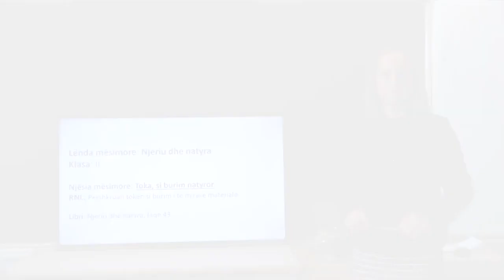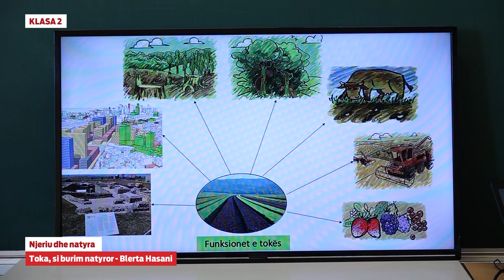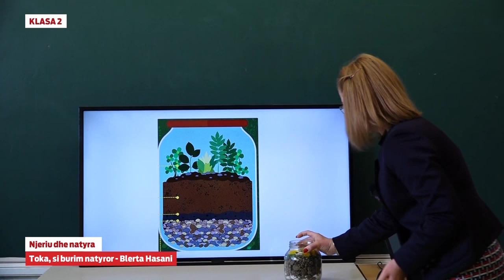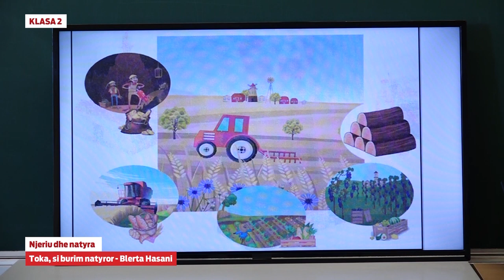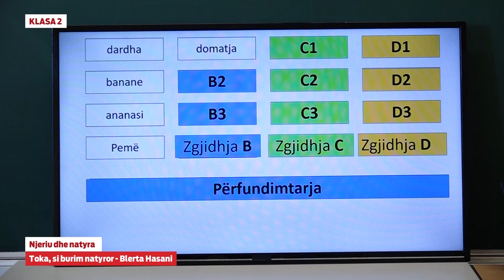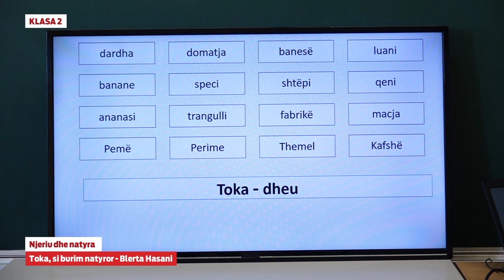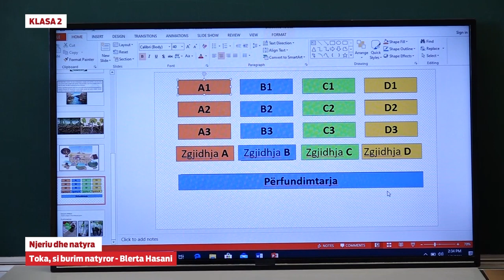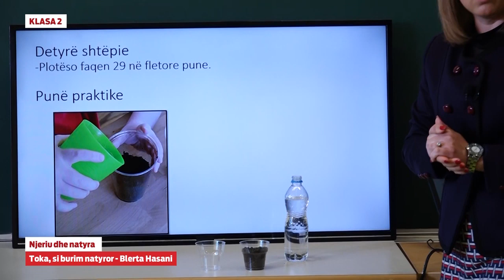e Mesimi Klasa 2 - 2605 Njeriu dhe natyra Toka si burim natyror